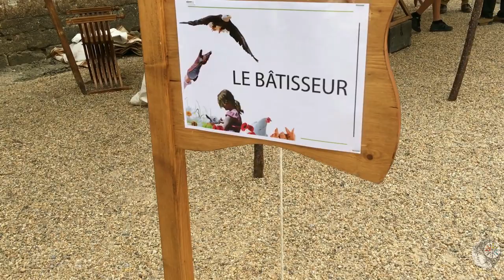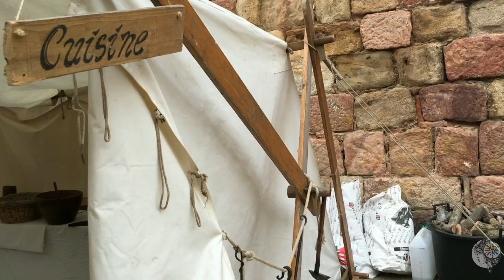Au cœur d'un sanctuaire de paix / VLOG#31( Part2)[ SPIRITUALITÉ ]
Dans un écrin de collines paisibles, nouveau vlog où je vous emmène avec moi en balade, dans un site enchanteur et sauvage, propice à la prière et au calme!

                              ⏬⏬⏬Déroule!!! ⏬⏬⏬

💖Merci beaucoup à tous pour vos «j'aime», vos commentaires et surtout pour votre présence sur ma chaîne !!
💖Cela m'encourage 💖

•♡•Merci de regarder mes vidéos☆ et de suivre mes petites aventures sur ma chaîne.☆ ☆

✿Pleine de gratitude pour tout, car je me sens à ma place ♡

☞ Un pouce en l'air si cette vidéo t'as plu :)

Et like mes vidéos , en laissant un "ti" commentaire... Le plaisir du partage!!! ♡♡♡  Et active la petite 🔔 pour ne rater aucune vidéo ! ♡